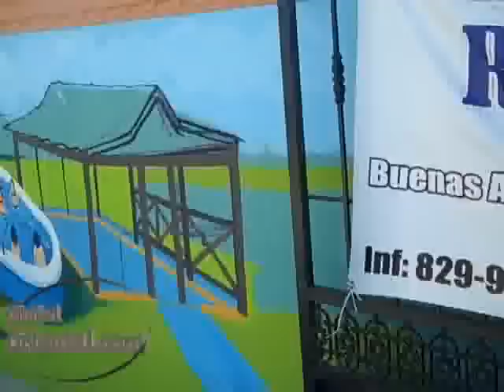El Poly inaugura centro de recreación para vecinos pobres del sector Aguas Locas